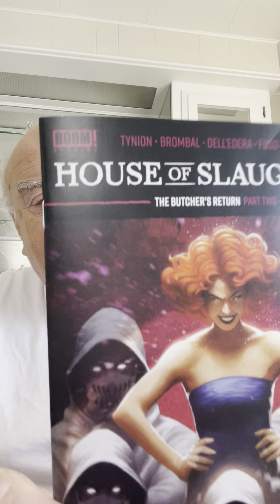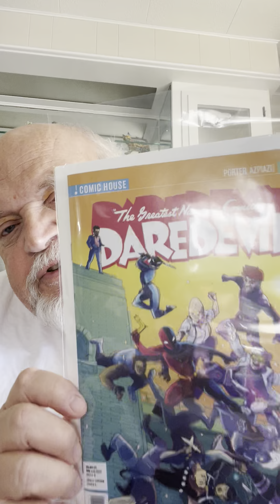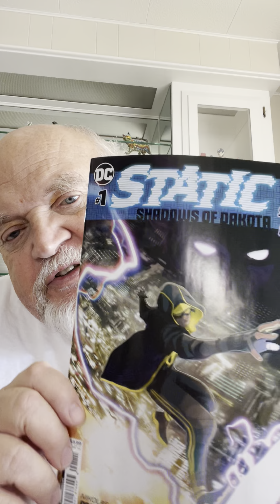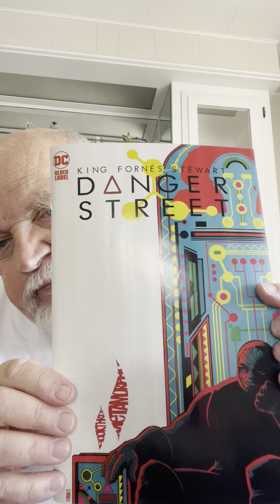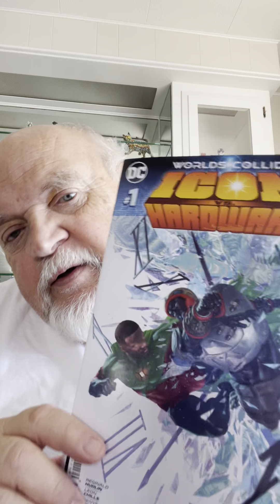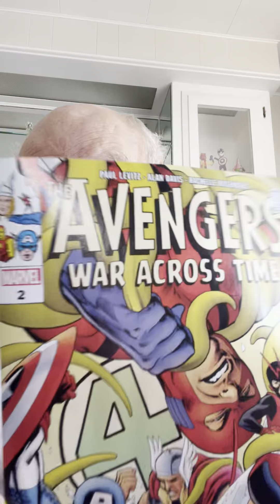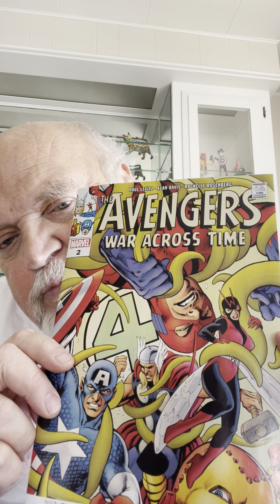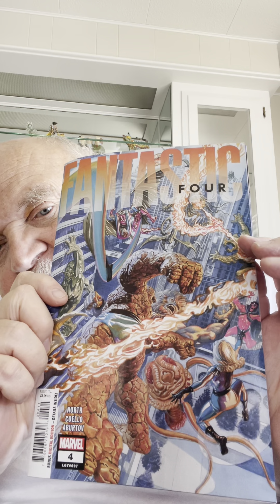My recent comic picks 2/19/23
A couple of weeks worth of books and some other stuff.